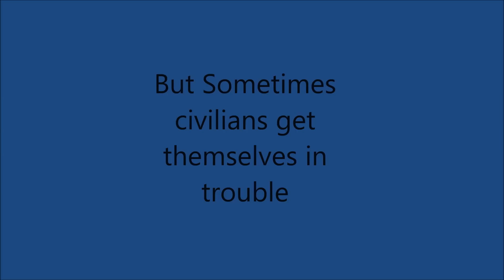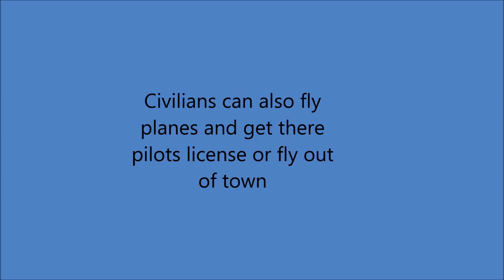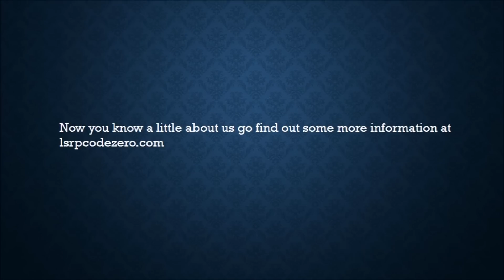GTA V Role Play Clan: Los Santos Role Play Code Zero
**COMING JAN. 2014**
LSRPCZ offers a realistic Xbox 360 Role-Play that plays on Grand Theft Auto 5. We focus on the Civilian life and the Police Department. The civilians are members who have jobs and may create small businesses. The police force reduces and prevents crimes by patrolling the city in marked police vehicles and undercover police vehicles. We have a money system that we use to pay civilians so they will be able to buy cars, houses or anything they want. There is something in LSRPCZ that will catch everyone's eye. We love to have fun, check out our application page to apply now!
**COMING JAN. 2014**

XBL Gamertag:
XxBr0nX K1DxX